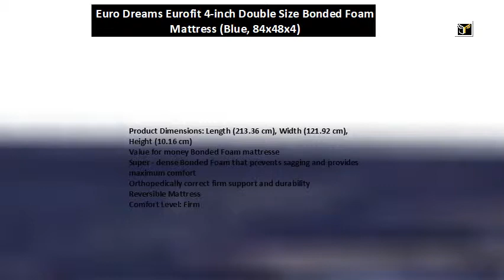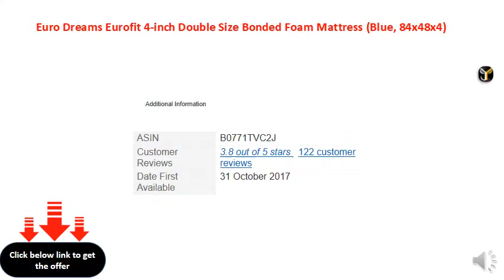Euro Dreams Eurofit 4-inch Double Size Bonded Foam Mattress (Blue, 84x48x4)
Product Dimensions: Length (213.36 cm), Width (121.92 cm), Height (10.16 cm)
Value for money Bonded Foam mattresse
Super - dense Bonded Foam that prevents sagging and provides maximum comfort
Orthopedically correct firm support and durability
Reversible Mattress
Comfort Level: Firm
Warranty: 2 Yrs